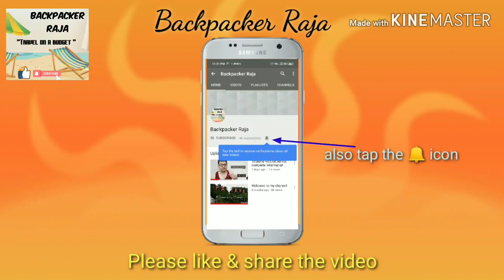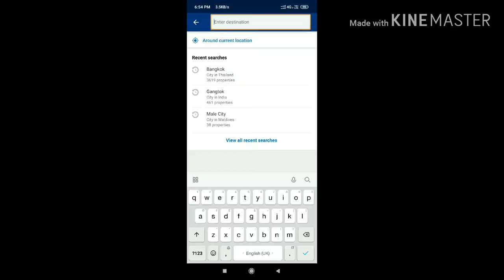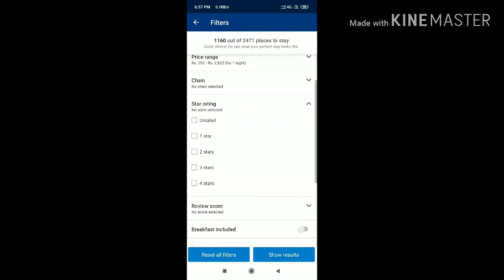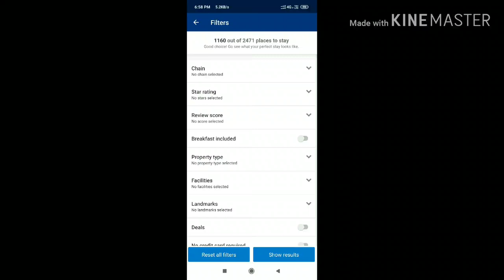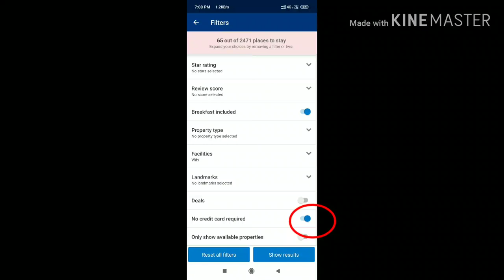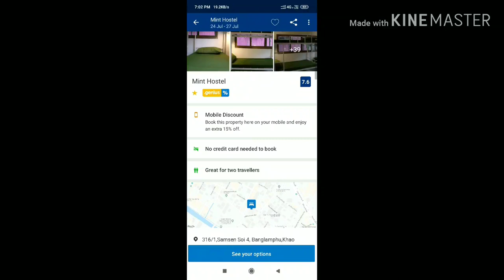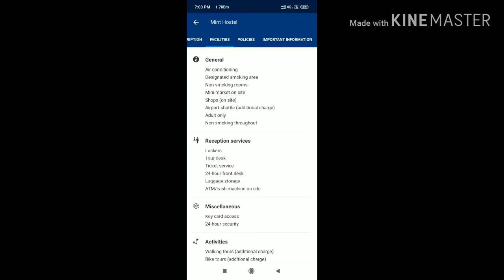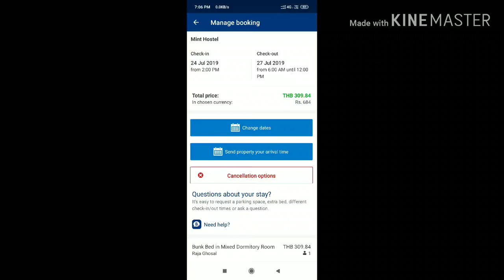Book cheapest international hotel/hostel at booking.com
In this video I'm going to show you how to book cheapest international hotel/hostel at booking.com

We can use agoda.com or other website also. Basic features are same.

Here I'm showing on booking.com app (available in Google Play Store). You can directly use it in web format.

Upcoming video in this series: Difference between hostel & hotel & which one you should book.